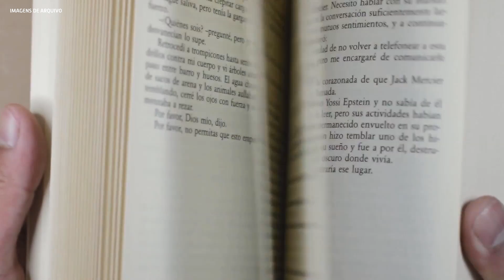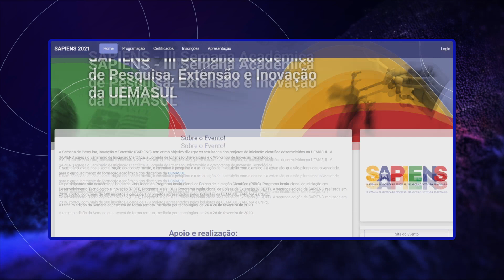III Semana de Pesquisa, Inovação e Extensão da UEMASUL - SAPIENS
A III Semana de Pesquisa, Inovação e Extensão (SAPIENS), que acontece de 24 a 26 de fevereiro de 2021, tem como objetivo divulgar os resultados dos projetos de iniciação científica desenvolvidos na UEMASUL. A SAPIENS agrega o Seminário de Iniciação Científica, a Jornada de Extensão Universitária e o Workshop de Inovação Tecnológica.

Universidade Estadual da Região Tocantina do Maranhão - UEMASUL
Fevereiro, 2021.